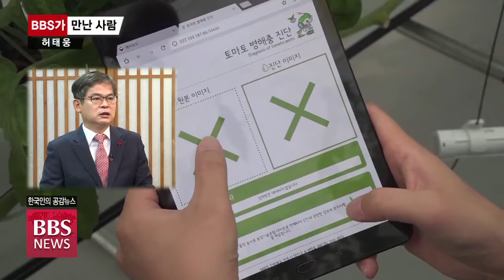[BBS뉴스] BBS가 만난 사람 - 허태웅 농촌진흥청장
코로나19로 우리 전통 산업인 농업과 농촌도 중대한 기로에 서있는데요. 허태웅 농촌진흥청장이 신축년 새해를 맞아 어려움을 극복하면서 새로운 길을 닦아 나가는 ‘극세척도’의 자세로 ‘디지털 농업’과 ‘K-농업의 세계화’ 등을 위해 힘쓰겠다는 각오를 밝혔습니다.

허태웅 농촌진흥청장을 신두식 경제산업부장이 만났습니다.